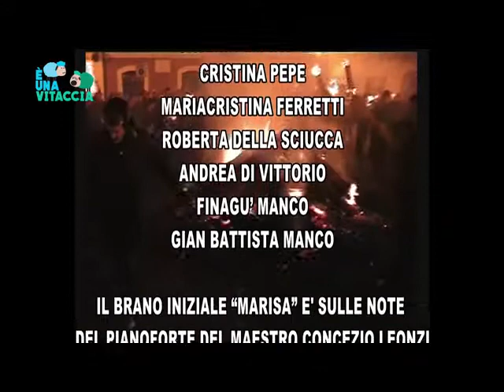50 Special - Parodia dedicata alla notte dei Faugni - È Una Vitaccia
Video parodia dedicato alla notte dei Faugni di Atri